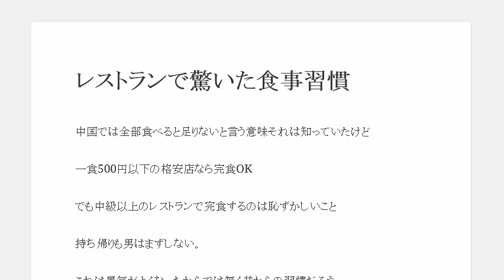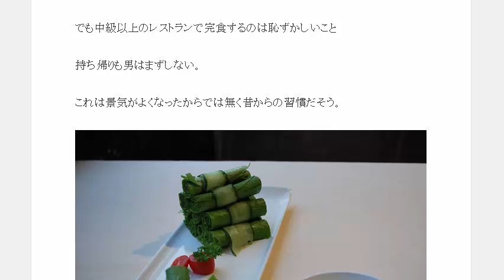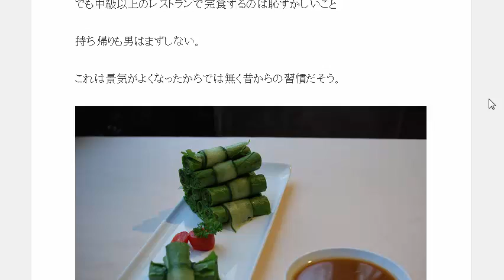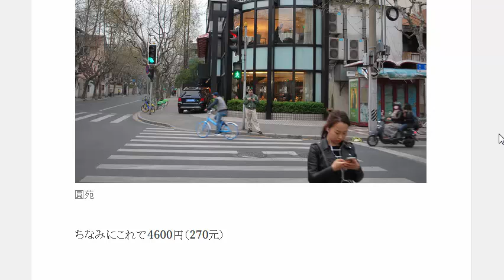中国ではレストランで完食するのは恥ずかしいこと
中国のマナー レストランで聞いて驚いた食事習慣なんと中国では食事を残さず食べるのは恥 中国では全部食べると足りないと言う意味それは知っていたけど 中級以上のレストランで完食するのは恥ずかしいこと これは景気がよくなったからでは無く昔からの習慣だそう。

1日10分で月10万円を稼ぐ! Amazon輸出ビジネスがわかる本　出版社:ソシム (2013/11/22)